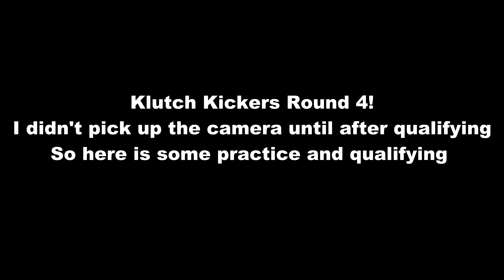Klutch Kickers Round 4 - A Tough Event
Started off with an event with instant issues. We were able to find the issues and later on which led me on to doing well in the comp. Sadly after my top 32 battle we lost a cylinder due to an injector going bad. I know I've said it so many times but this stuff happens and we will come back stronger once again. Thank you all for the support. More videos with big upgrades soon!

MY FIRST EVER MERCH ON SALE NOW! 2022 MSR Team Shirts!